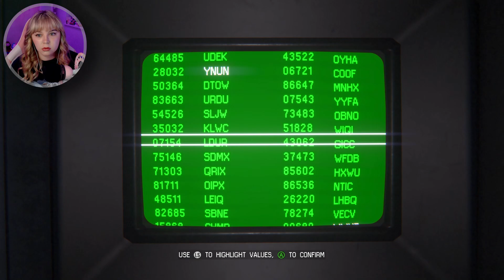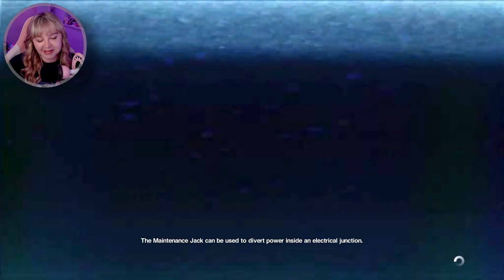The trap... (well attempt lol) | Alien Isolation | Part 8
I felt braver in this part, not sure why. Must be the flamethrower effect!

Music used in outro:
Stranded on Europa by Karl Casey @ White Bat Audio